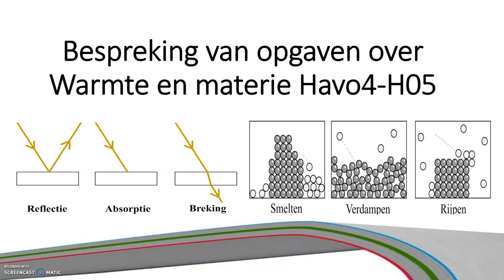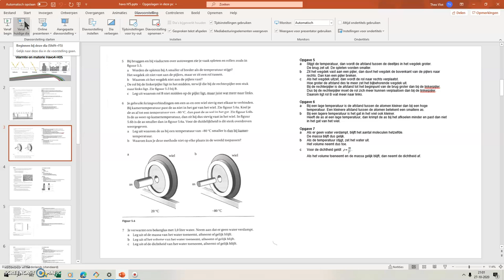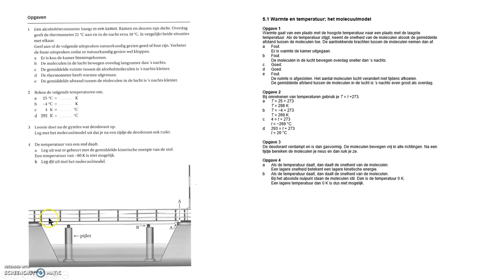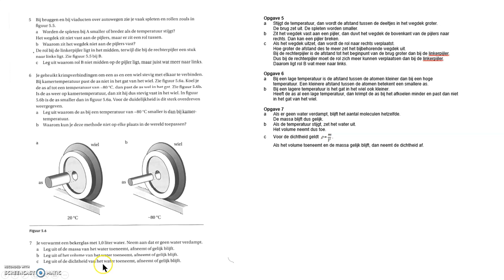Havo Opgaven hf 5 1 Temperatuur, warmte, molecuulmodel